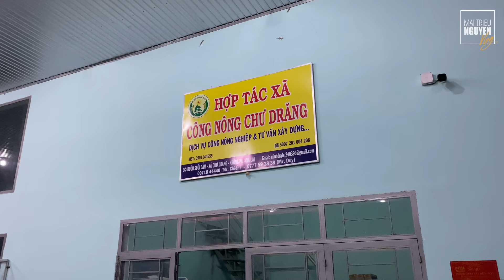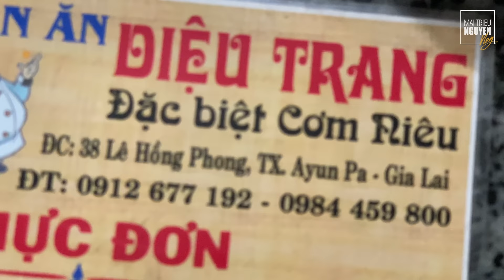🏍NGÀY 2: CAM LÂM - AYUN PA | TOUR TRƯỜNG SƠN ĐÔNG - TRƯỜNG SƠN TÂY MÙA HÈ 2020 CÙNG VỚI ANH EM VMMC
Quay trở lại với loạt MotoVlog "cơm nguội" cho đỡ buồn mùa dịch nhé! Nay mình dựng loạt video chuyến đi Trường Sơn Đông - Trường Sơn Tây mùa hè 2020 cùng với anh em VMMC. Mặc dù đi từ hè 2020 nhưng vẫn "cất kỹ" do bận bịu và làm biếng, nay đang ở nhà cách li, rảnh nên lôi ra dựng, hy vọng các bạn thích và ủng hộ. Đây là ngày 2, anh em VMMC chạy từ Cam Lâm lên thị xã Ayun Pa.